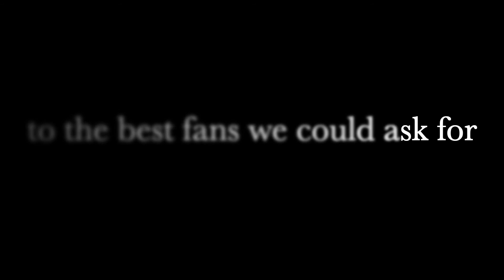UberStrike | 2 Years of PX | Anniversary Game Highlights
To celebrate PX's 2 year anniversary, we hosted some games that included a bunch of community members. Thanks to all who came to show their support!

Whether it was a thumbs up on Youtube, a like on Facebook, a comment on our clan thread, or a simple "hello" in game, we couldn't have asked for more support from you all. Thank you so much for everything, and here's to another 2 years of Phoenix!

-Ej